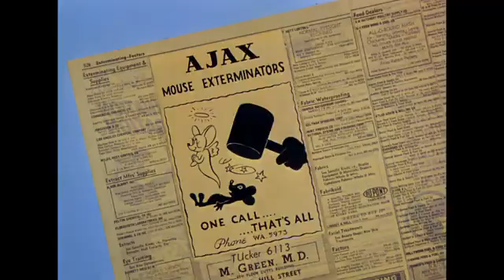The funny movie of Tom and jerry